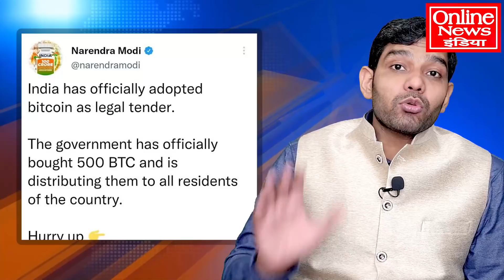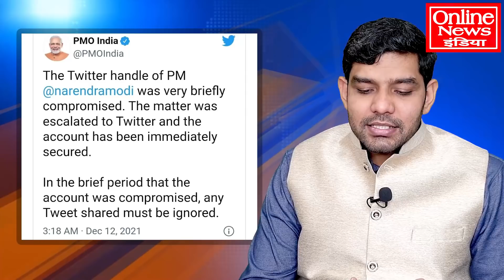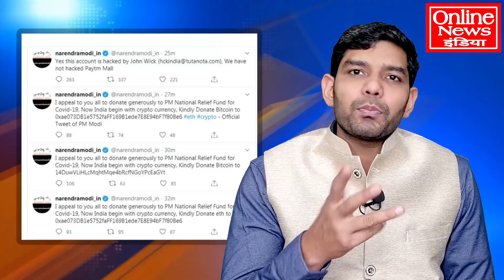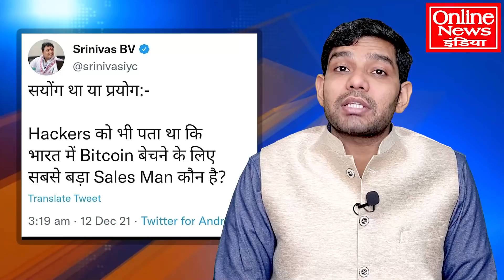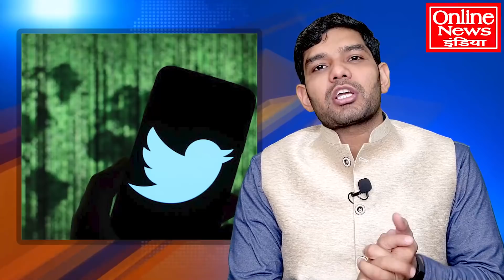मोदी का अकाउंट हैक, चौकीदार की चिड़िया चोरी हो गई!